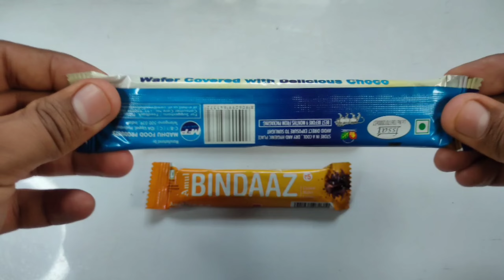Oneo vs Treatstix vs Bindaaz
Welcome to your favourite unboxing channel moo boo tv

In this channel you find interesting and amazing - amazing candies and chocolates.